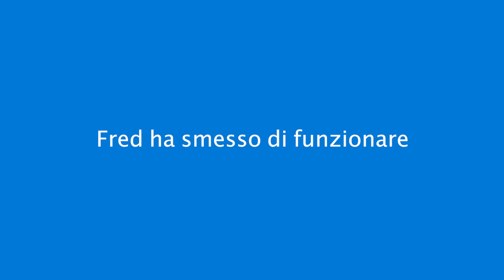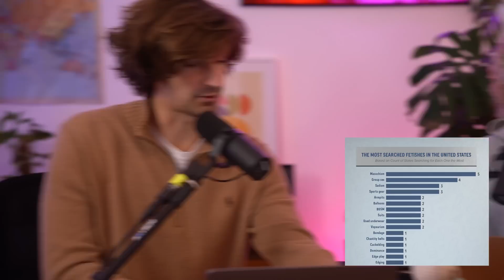LAVORI IN CORSO | EP. 6: PIACERE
Per questa chiacchiera dedicata al piacere in tutte le sue forme, siamo partiti dal concetto di guilty pleasure. Da cosa nasce la vergogna che proviamo ad avere certi tipi di passioni? e secondo quale criterio le riteniamo o vengono ritenute imbarazzanti? Andando più a fondo abbiamo indagato la correlazione tra senso di colpa e piacere.

Se avete voglia, vi lasciamo anche qui le domande delle carte mega pese su cui dirci la vostra:
- Qual è la tua definizione di guilty pleasure? Pensi di averne?
- Hai mai avvertito senso di colpa legato al concetto di piacere?
- In passato ti è mai capitato di aver giudicato o essere stato giudicato per qualche tuo kink?

Consigli:
Sex Story:

Una produzione Show Reel Factory S.r.l.

Sofia Viscardi
Show Reel Factory S.r.l.
Via Candiani, 127
20158 Milano